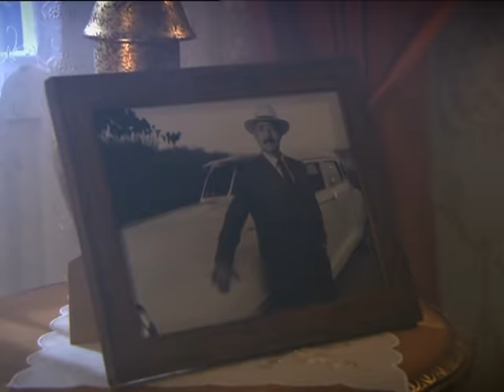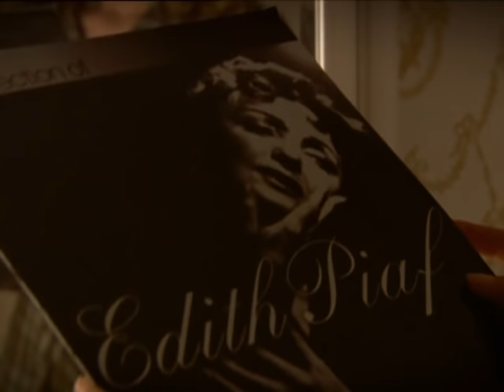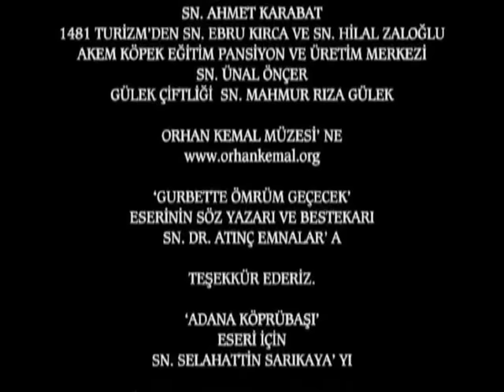Hanımın Çiftliği 65. Bölüm - FULL BÖLÜM